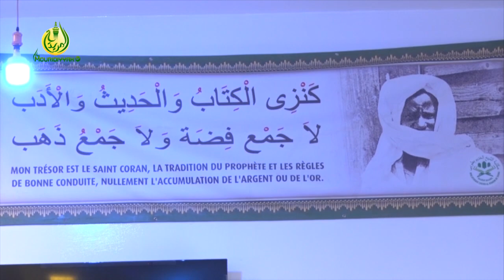𝐓𝐨𝐮𝐛𝐚 :Visite de son Excellence 𝐌.𝐊𝐡𝐚𝐥𝐞𝐝 𝐀𝐑𝐄𝐅 ambassadeur d'Egypte au Sénégal dans la ville Sainte